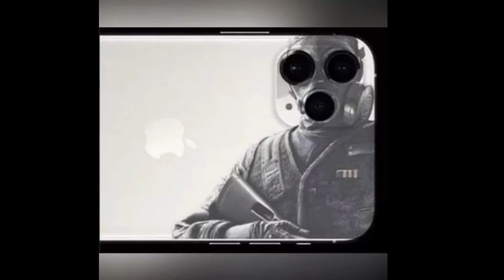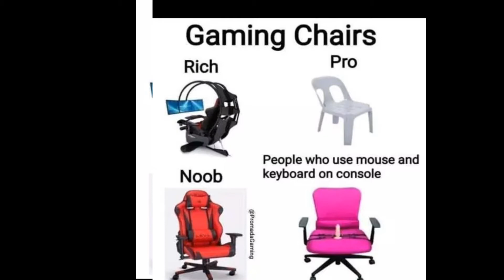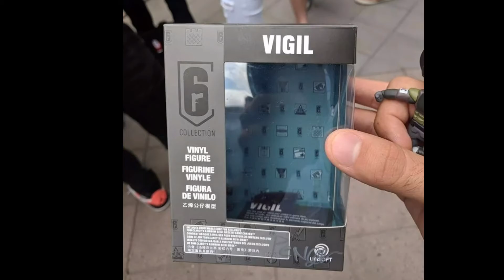Memes de Rainbow Six Siege